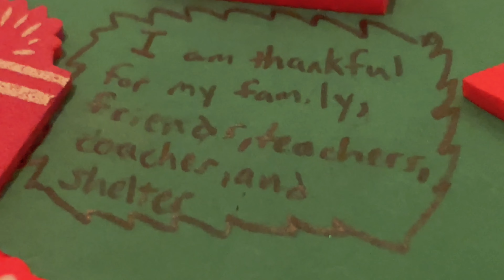The One True Meaning of Christmas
Christmas is a time where we remember what the season, ya know, is all about. Happy Holidays everyone, let's make it a good one.